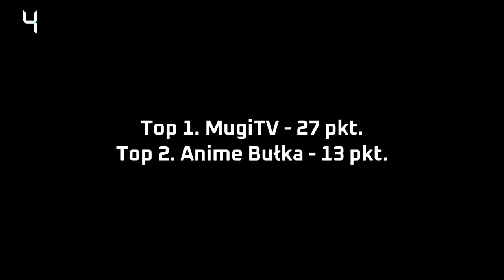Talk no Jutsu #22 - Dlaczego Anime Bułka nie lubi vodyma?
Podcast nagrany 01.02.22

Miniaturka: zeffyx

0:00:00 Skąd ksywa Anime Bułka?
0:03:35 Jaka jest historia Twojego kanału, dlaczego zacząłeś?
0:10:27 Czym jest dla Ciebie YouTube?
0:11:51 Jaki jest Twój życiowy cel i czy Twoje życie ma sens?
0:13:45 Jak wygląda Twój proces robienia filmików?
0:19:08 Czym zajmujesz się na co dzień?
0:21:25 Masz jakieś swoje ulubione anime?
0:22:29 Za co lubisz swoje ulubione anime?
0:26:51 O ocenianiu anime przez ludzi.
0:31:47 Kajzerki czy poznańskie?
0:34:34 Chciałbyś zmienić coś na YouTube?
0:47:46 Dlaczego robisz dłuższe filmy?
1:10:35 Jaki masz stosunek do szefa? Czy jest on potrzebny?
1:21:12 Dlaczego odszedłeś z ANIMEDII i co byś w niej poprawił?
1:33:23 Która z Twoich mask jest najprawdziwsza?
1:37:35 Jaki jest Twój stosunek do widzów?
1:43:04 Czy obchodzą Cię oczekiwania widzów?
1:48:11 Dlaczego YouTuber nie może narzekać na hajs itp. ale raper już może?
1:59:33 Czy pijesz alkohol?
2:13:06 Nagrywałeś kiedyś pod wpływem/na kacu?
2:16:03 Ogórki kiszone, małosolne czy konserwowe?
2:19:44 Czy uważasz się za artystę lub twórcę?
2:23:41 Wszystko co robisz na yt publikujesz czy może część wyrzucasz do kosza?
2:27:48 Czy ktoś z Twojego otoczenia wie, że nagrywasz na YouTube?
2:29:12 Czy jesteś dumny z jakiegoś filmiku?
2:35:46 Czy jeśli będziesz miał dziecko to pokażesz mu kanał i anime?
2:40:51 Czy chciałbyś lecieć do Japonii?
2:43:37 Czy uważasz się za mądrzejszego od innych?
2:48:34 Czy ANIMEDIA coś Ci dała?
3:02:57 Czy uważasz się za dobrego człowieka?
3:04:22 Czy boisz się popularności w przyszłości?
3:12:18 Czy próbowałeś sił w dubbingu do anime?
3:18:09 Kogo z polskiej anime sceny nie lubisz?
3:23:58 Wymień najwięcej anime w 1 minute
3:25:03 Pożegnanko